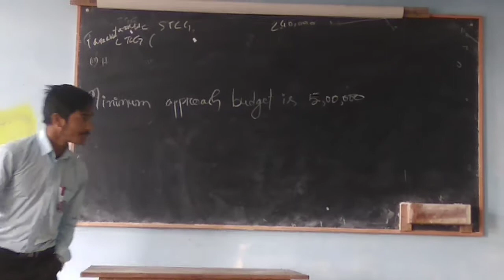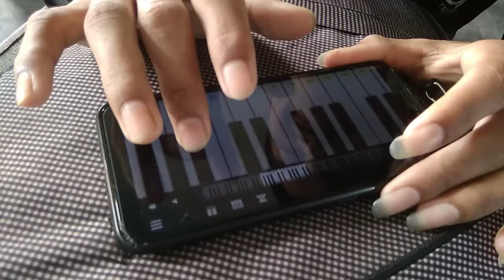Sadri Cover Song|| Tor Se Bital Din Guiya|| Nagpuri Mashup Songs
Hi...

I am Alex lakra well come to my YouTube channel.Hope you guys will will injoy this video.

Note- full credit to owner. All images, pictures, musics,show in this video belongs to the respected owners.